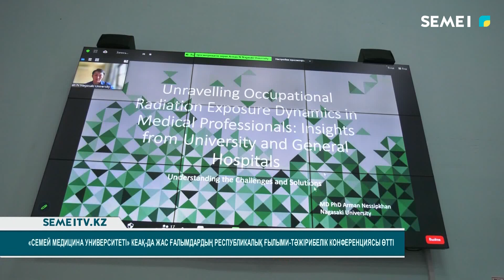«Семей медицина университеті» КЕАҚ-да жас ғалымдардың республикалық ғылыми тәжірибелік конференциясы